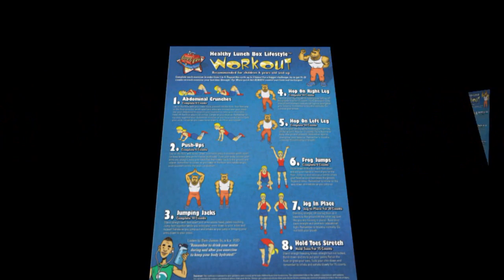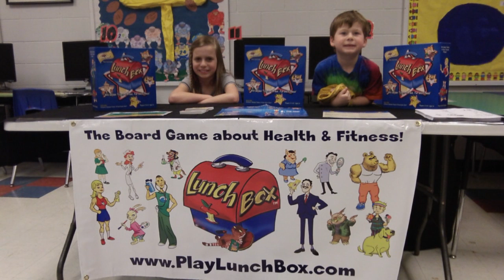Kids love to PlayLunchBoxKids.com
More Game Play with the LunchBox Kids Board Game!